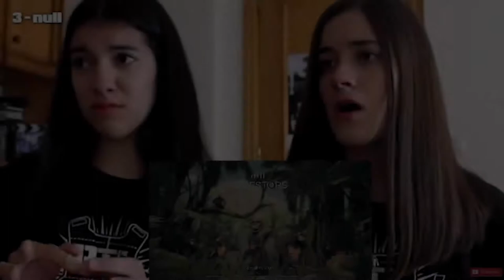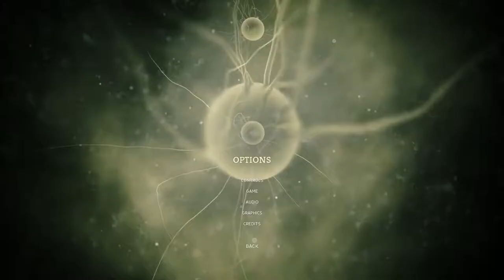Təkamül edək! | Ancestors: Humankind Odyssey #1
Ancestors: Humankind Odyssey - təkamül nəzəriyyəsi əsasında qurulmuş maraqli bir oyundur. Oyunu meymunlarla başlayıb hər bir yeni nəsil üçün bilik toplayıb inkişaf etməliyik, vaxt keçdikcə təkamül mərhələlərindən keçməliyik.
Ancestors: Humankind Odyssey oynayırıq, dostlar! Ölməmişəm, hələ yaşayıram :) Haralarda olduğumu yaxında öyrənəcəksiz.